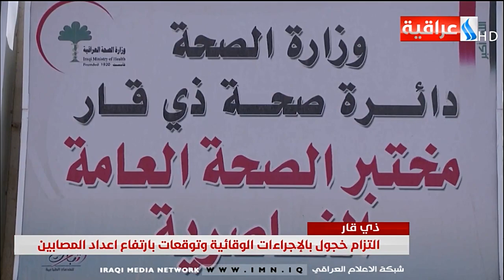التزام خجول بالاجراءات الوقائية وتوقعات بارتفاع اعداد المصابين / تقرير - علي حسن